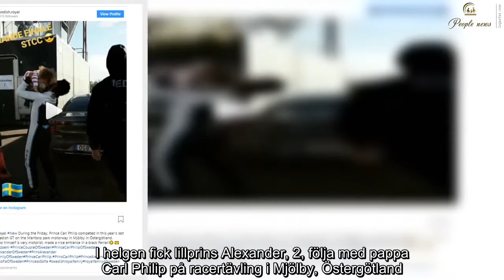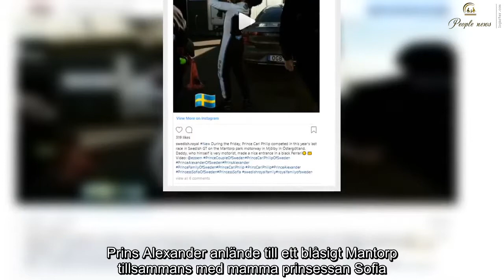Kungafamiljens nästa motorprins – Alexander!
I helgen fick lillprins Alexander, 2, följa med pappa Carl Philip på racertävling i Mjölby, Östergötland. Där fick han provsitta pappas nya bil Lotus!

Det märks tydligt att prins Alexander går i sina motorälskande släktingars fotspår. Precis som sin pappa prins Carl Philip, farfar kungen och kungens farbror prins Bertil, är Alexander väldigt förtjust i bilar och motorer. Det fick vi se under lördagen den 22 september när han följde med prins Carl Philip till en racertävling i Östergötland. Prinsen deltog i årets sista tävling i Swedish GT på motorbanan Mantorp park i Mjölby.

Prins Alexander anlände till ett blåsigt Mantorp tillsammans med mamma prinsessan Sofia. Lillebror Gabriel, 1, fick stanna hemma på Villa Solbacken, än så länge är han lite för liten för racerbilar och motorer.

När Alexander fick syn på pappa Carl Philip skuttade han glatt upp i pappas famn.
Alexander var riktigt söt i sin randiga tröja och sina neongula hörselkåpor. I handen höll Sofia i hans vinröda ryggsäck från svenska Fjällräven.

På plats var även kung Carl Gustaf som hade tagit med sig vännerna Sven Philip–Sörensen och Lennart Nyman. Tillsammans hejade de på Carl Philip från läktaren. Prinsen som slutade på en andraplats, var nöjd över placeringen.

— Vi säkrade tillräckligt med poäng under finalhelgen för att nå målet att bli tvåa. Silvermedaljen är en fin belöning för det hårda arbetet teamet gjort under säsongen, sa prinsen till STCC.
Efter tävlingen fick Alexander provsitta i pappas blå Lotus Evora GT4. Kommer vi få se honom tävla i framtiden tro?
På Instagram publicerade prinsparet sina egna bilder från den spännande dagen:

“Nu är säsongen slut. Alexander följer pappa som idag tog andra placeringen i totalen i GTB i Swedish GT!”, skriver de.